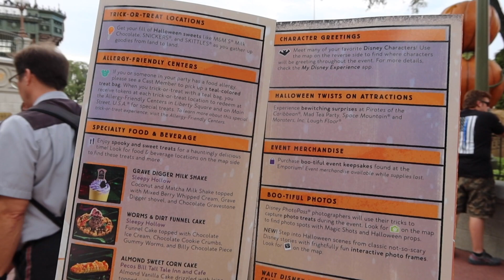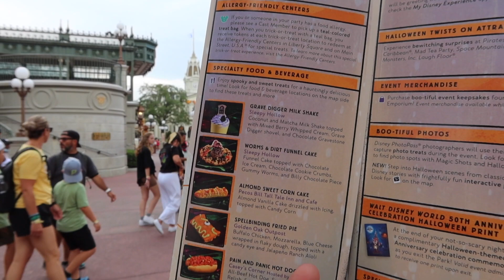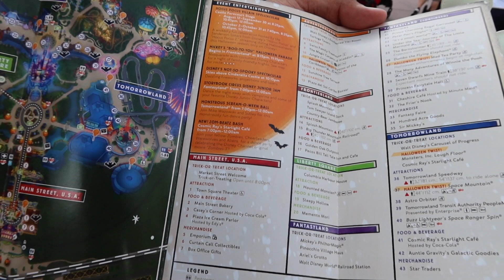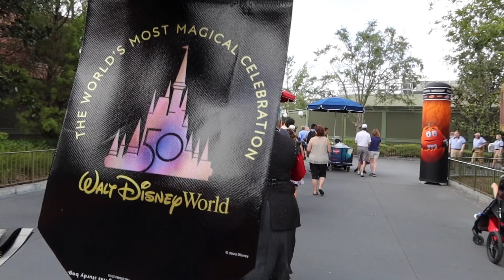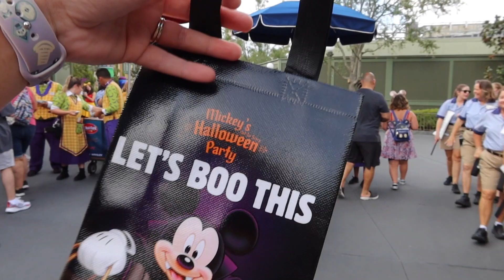Mickey's Not So Scary Halloween Party | First Party Night Returns to Walt Disney World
It's the first Mickey's Not So Scary Halloween Party in YEARS!

Playful spooks tried to interrupt our evening of frightful events, but even the rain couldn't hold back our excitement for the return of Mickey's Not So Scary Halloween Party at Walt Disney World! We'll take you through what we DID get to do before the downpour set in, a little bit of the candy treat trails, way cool character meet and greets you won't find anywhere else, how we chose to wait out the majority of the rain, what's new, and of course the Disney's Not So Spooky Spectacular fireworks, the iconic return of Mickey's Boo To You Parade down Main Street USA of Magic Kingdom,  and what we were able to catch of the Hocus Pocus Villain Spelltacular show!

And of course, a super huge thanks to Treadway Travel Company for sponsoring this event! Learn more about  our amazing travel agency here & how we're ready to help you plan your next vacation:

Be sure to be on the lookout for a few of our friends who helped make this night epic! You can catch their channel here @LBV TV DISNEY